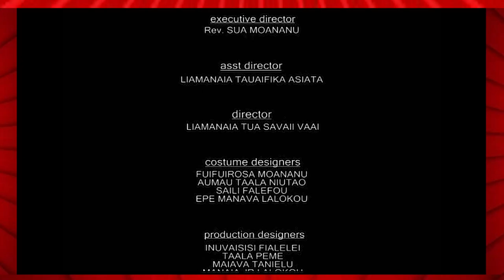Ekalesia Metotisi SATUFIA, SATUPA'ITEA : A'oa'o fānau i Ala o KERISO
'Autalavou Ekalesia Metotisi SATUFIA, SATUPA'ITEA
A'oa'o fānau i Ala o KERISO
EKALESIA METOTISI - SATUFIA, SATUPA'ITEA

Executive Director : Rev. Sua Moananu
Assistant Director : Liamanaia Tauaifika Asiata
Director : Liamanaia Tua Savaii Va'ai
Costume Designers :
Fuifuirosa Moananu
Aumau Taala Niutao
Saili Falefou
Epe Manava Lalokou
Production Designers :
Inuvaisisi Fialelei
Taala Peme
Maiava Tanielu
Manaia JR Lalokou
Komiti Galue :
Rev. Sua Moananu
Lematua Fereti
Fauatea Aiolupo Mitai Sile
Inuvaisisi Fialelei
Liamanaia Tauaifika Asiata
Maiava Tanielu
Taala Fa'amaile
Music, Effects, Editor :
Liamanaia Tua Savaii Va'ai
Camera & Lighting :
Tolai Fata Tolai

(Permission to upload, granted by Rev. Sua Moananu on 18 May 2022)